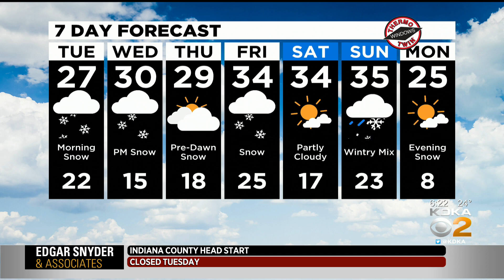KDKA-TV Morning Forecast (2/9)